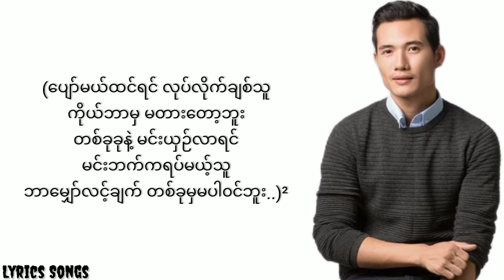သာဂန်း - မင်းသဘော (Lyric Video)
နင်ပျော်မယ်ထင်ရင် လုပ်လိုက်ချစ်သူ .